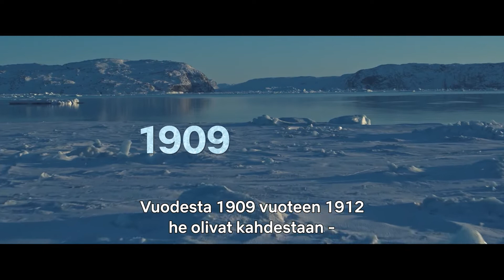Against the Ice | Sisäpiiritietoa | Netflix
Ohjaaja Peter Flinth, Nikolaj Coster-Waldau ja Joe Cole paljastavat mielenkiintoista sisäpiiritietoa Against the Ice -elokuvan tekemisestä. Saamme tietää kaiken siitä, millaista on kuvata lumimyrskyssä tai käsitellä 19 grönlanninkoiran valjakkoa.

Against the Ice on tositarina ystävyydestä, rakkaudesta ja kumppanuuden mahtavasta voimasta. Elokuva kertoo kahdesta miehestä, jotka onnistuvat todistamaan, että Grönlanti on saari. Sitä ennen heidän on kuitenkin taisteltava hengestään äärimmäisissä olosuhteissa.

Tietoa Netflixistä:
Netflix on maailman johtava suoratoistoviihdepalvelu. Sillä on 222 miljoonaa maksavaa jäsentä yli 190 maassa. He nauttivat laajasta valikoimasta tv-sarjoja, dokumentteja, elokuvia ja mobiilipelejä. Mukana on sisältöä laidasta laitaan monilla eri kielillä. Netflixin jäsenet katsovat viihdettä rajoituksetta milloin ja missä tahansa kaikilla verkkoon liitettävillä laitteilla. Ohjelmia voi toistaa ja pysäyttää, ja niiden katsomista voi jatkaa samasta kohdasta – ilman mainoksia tai sitoumuksia.

Mieskaksikko joutuu selviytymistaisteluun Grönlannin jylhissä maisemissa etsiessään kadonnutta karttaa. Perustuu Tanskan vuonna 1909 tekemään todelliseen tutkimusmatkaan.